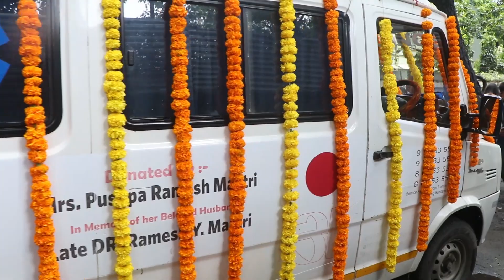Sidharth Shukla 's Funeral Full Video HD | Shehnaz Gill | TV Stars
India News